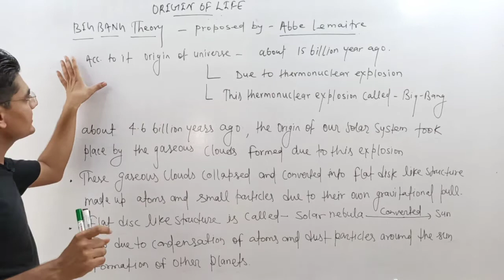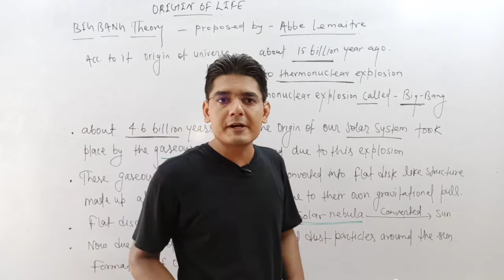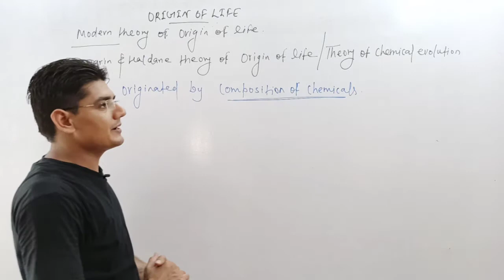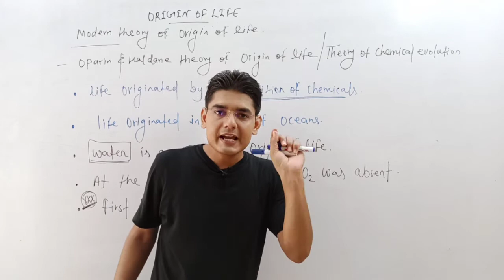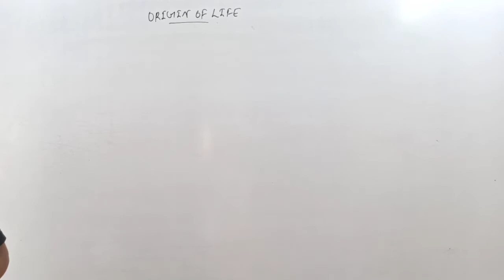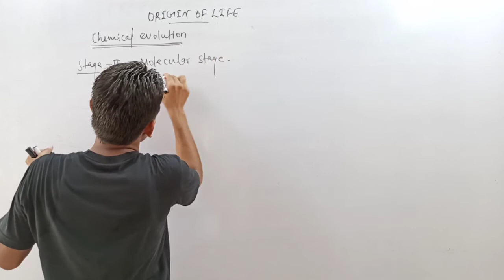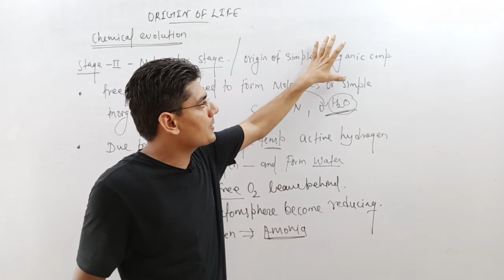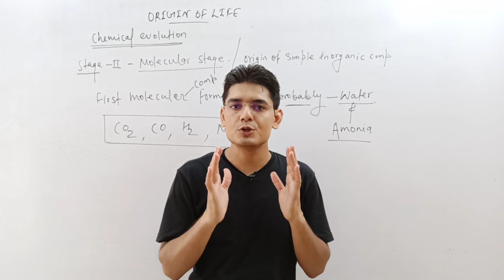Basics of biology | NEET Biology | Class 11th | Lec-04 | CBSE | Target NEET | Sb Sir Biology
Topic Covered -

01. Origin of life
02. Big bang theory
03. Oparin and haldane theory of origin of life
04. Chemical evolution
05. Atomic stage of chemical evolution
06. Molecular stage of chemical evolution or origin of simple inorganic compounds

Basic of biology - Lec 01

Sexual reproduction in flowering plants - Lec-01

Sexual reproduction in flowering plants - Lec-02

Sexual reproduction in flowering plants - Lec-03

Sexual reproduction in flowering plants - Lec-04

Sexual reproduction in flowering plants - Lec-05

Sexual reproduction in flowering plants - Lec-06

Sexual reproduction in flowering plants - Lec-07

NCERT BASED LECTURE -

The living world - Lec-01

The living world - Lec-02

The living world - Lec-03

The living world - Lec-04

The living world - Lec-05

Biological classification - Lec-01

Biological classification - Lec-02

Biological classification - Lec-03

Biological classification - Lec-04

Biological classification - Lec-05